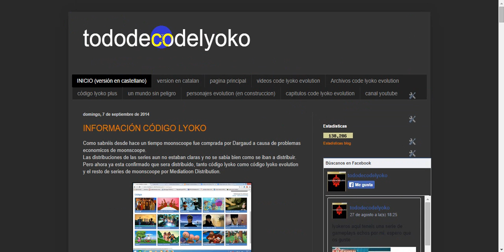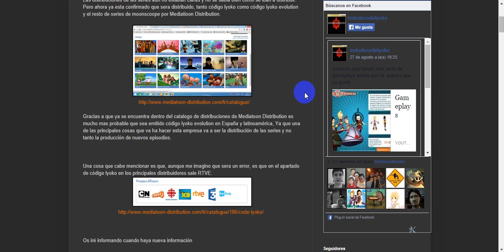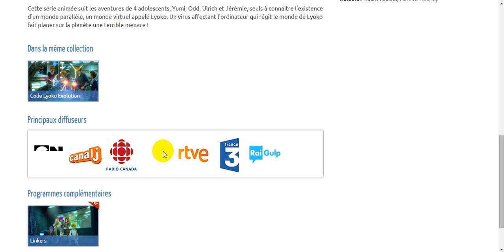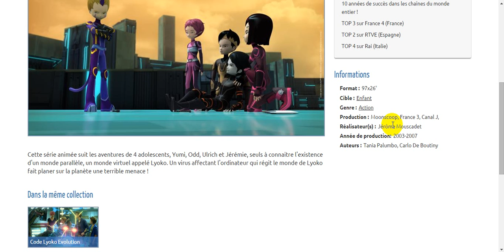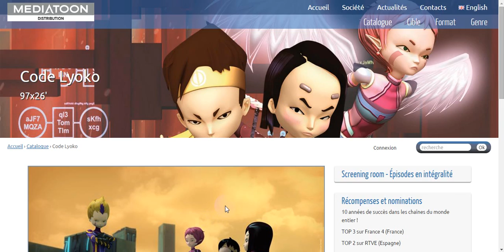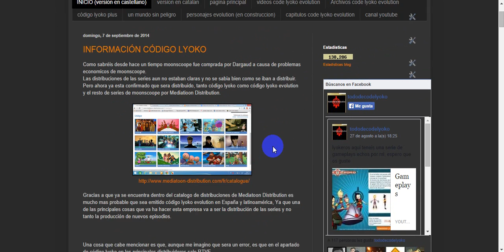informacion code lyoko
Aquí os muestro una noticia que puede ser importante sobre code lyoko y sobretodo de evolution